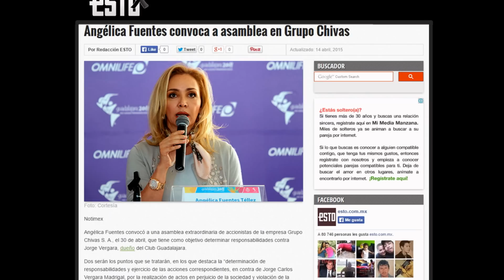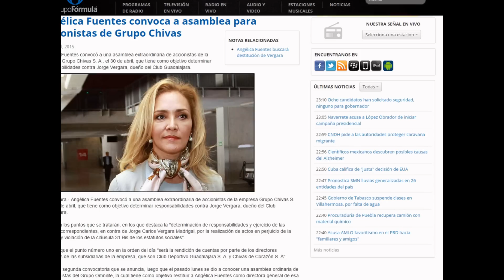Angélica Fuentes contraataca a Jorge Vergara con asamblea de accionistas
Angélica Fuentes contraataca
La batalla ha comenzado. Jorge Vergara ya había advertido que esperaba un pleito largo con su todavía esposa, Angélica Fuentes. La semana pasada, la destituyó como directora general del grupo empresarial que como socios poseen y entabló una demanda contra quien resulte responsable por presunto fraude. Pero este lunes, la llamada “Reina del gas” ha respondido al convocar a una asamblea en la que buscará su restitución.
Mediante una inserción pagada en un diario de la ciudad de Guadalajara, Fuentes citó a la próxima Asamblea General Ordinaria de Accionistas del Grupo Omnilife S. A. de C. V. que se realizará el próximo 29 de abril a las 14:00 horas, en un domicilio de la colonia Rinconada de Santa Rita, de la Perla Tapatía
La orden del día para dicha reunión establece únicamente dos puntos. El primero dice textualmente: “Declaración de nulidad de la remoción y designación de funcionarios de la Sociedad realizadas por el accionista Jorge Carlos Vergara Madrigal por carecer de facultades para ello”.
Mientras que el segundo tema a tratar el próximo 29 de abril establece: “Reconocimiento del carácter de Directora General de la Sociedad a la señora Angélica Fuentes Téllez, en términos de la Cláusula Trigésima Segunda Bis de los Estatutos Sociales de la Sociedad.
Es decir, la esposa de Jorge Vergara, propietaria del 49 por ciento del grupo Omnilife- Angelíssima-Chivas buscará declarar nula su destitución del puesto y regresar al mismo, toda vez que el dueño del Rebaño Sagrado, que tiene el 51 por ciento de las acciones, carecía de facultades para ordenar el despido de su directora general y cónyuge.
Así, se escribe el primer capítulo de lo que promete ser una larga novela en la que está en disputa poder y dinero. “A final de cuentas, en el negocio creí lo que me pedía, lo que me daba a firmar (Angélica Fuentes), tenía toda la confianza para firmar papeles sin revisarlos. No tengo cola que me pisen, ni puede salir nada que yo haya cometido una falta”, señaló Vergara Madrigal el sábado pasado, durante una reunión con cerca de mil trabajadores de su empresa.
Sin embargo, desde ese día, tal vez previendo la ofensiva que pudiera emprender Angélica Fuentes, trató de transmitir tranquilidad a sus empleados al asegurar que aunque vendrán tiempos difíciles, tiene control suficiente de la situación para pensar en salir victorioso.
“Errores obviamente he cometido durante todos estos años. Omnilife sigue siendo el mismo paquete accionario, sigo teniendo mayoría y el control, hoy más que nunca. Con esto les quiero confirmar que no tenemos riesgo. Van a ser unos años difíciles no sólo para mí, porque no va a ser fácil la batalla legal que va a empezar. Habrán dimes y diretes, somos bocadillo predilecto de la prensa y escucharán muchas cosas”, aseveró.
Y también ese sábado, confío en que el pleito legal que acaba de comenzar con su todavía esposa no afectará a las dos hijas que tienen. “Espero que se mantenga dentro del negocio, lo legal, que no intervenga lo personal. Hay algo muy importante que sucede y está involucrado, que son dos niñas, una de dos años y otra de cuatro, que no tienen culpa de lo que suceda entre su mamá y su papá. Espero que haya cordura y que no caiga esto en cosas personales. Que de veras le interesen a ella sus hijas y las proteja. Que esto lo hagamos un pleito de negocios exclusivamente”, sentenció.
No hay vuelta atrás. La batalla por el poder ha comenzado. La historia entre Jorge Vergara y Angélica Fuentes tiene muchos capítulos por escribir. Al parecer, no serán rosas. El próximo será el 29 de abril y la llamada “Reina del gas” exigirá la nulidad de su destitución, así como su regreso al cargo.